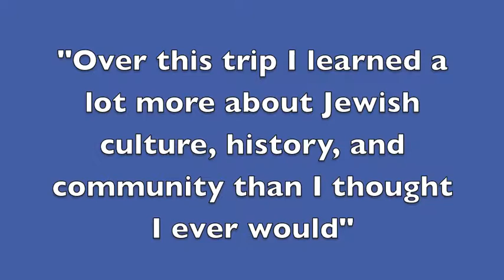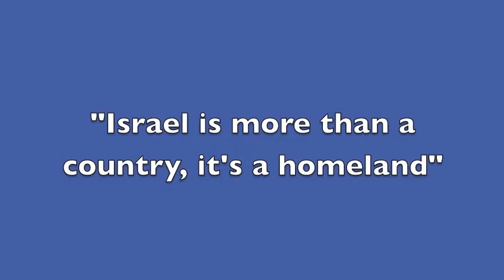Avram Kordon 2014